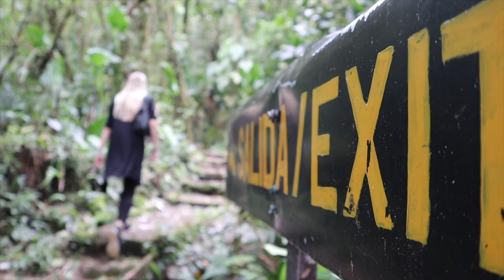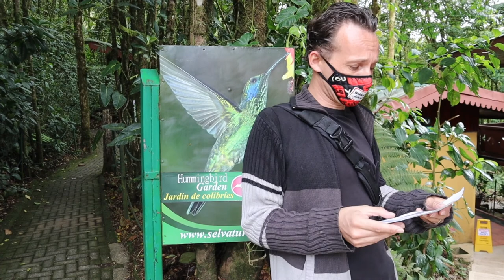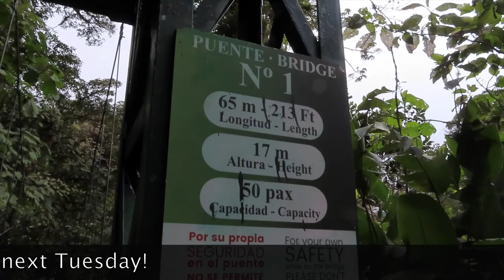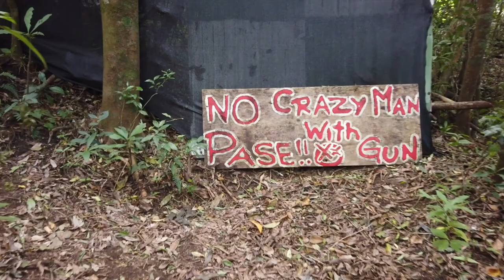Amazing Hummingbird Experience In Monteverde, Costa Rica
Enjoy the amazing hummingbird experience in the hummingbird park in Monteverde in Costa Rica. See these amazing creatures up close and feel the wind of their buzzing wings as they fly around you.

TIME STAMPS

00:00 - Opening
00:11 - Previously
00:31 - Up up and away by Amsab Kitchen
00:35 - The hummingbird garden
06:12 - Coatis looking for lunch
06:51 - The hanging bridge
07:58 - The road back (conclusions)
10:07 - Bonus tip
10:33 - Next weeks preview
11:00 - Channel of the week: Amsab Kitchen
11:24 - Bloopers
12:14 - Closing sequence
12:28 - End screens and links

📌 TubeBuddy; Manage, optimise and grow your channel  (You'll get a discount using this link)

🖐 Hi everyone! For the people who don't know us yet, we are Bastiaan & Yolanda. We are originally from the Netherlands. We have met each other in Spain in 2010 where we lived at that moment.
Decided to go back to Holland again where we got married in 2014.
Still very much in love! If you think a little bit too much, well that's just the way we are ;)
Also we love sharing our passion of travelling. This travel vlog started as a hobby and we met a lot of people during our travels. We decided to share our travel experience with other people who can't travel but still want to see the world. But also for the people who can travel to give them some ideas for their next travel destination. We already have been traveling to over more than 50 countries together. We like it so much that we decided to sell our house and go traveling non stop.
Do what we love the most and still learning every day.
We are very thankful for this opportunity and everyday we are aware that life is just one big adventure!

- Bensounds:

Evolution
Dreams
Creative minds

- iMovie Music Library:

Stepping out
Acoustic sunrise

- Purple Planet

Ella vater